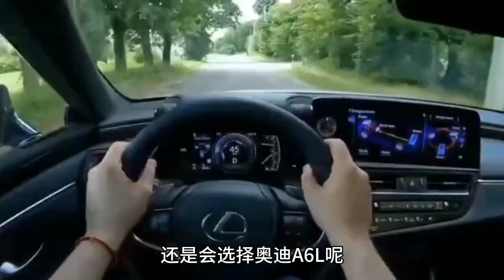41.5万提了奥迪A6L45，又去开同学雷克萨斯es，马上去4s店退车